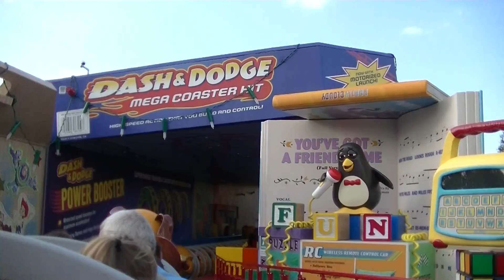Slinky Dog Dash full ride 7/11/2018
Hollywood Studios